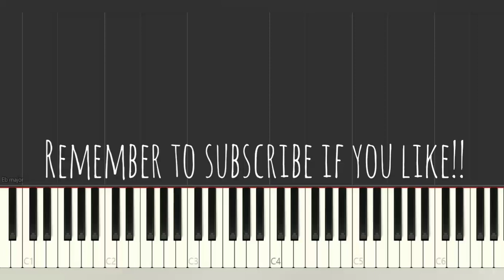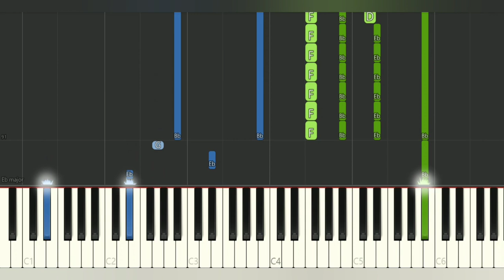Imagine Dragons - Bad Liar | Piano Pop Song Tutorial Sheet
Many piano songs tutorial for you to learn.